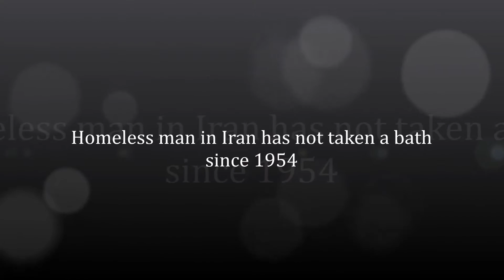Homeless man in Iran has not taken a bath since 1954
Amou Hadji made headlines this week after a story circulated that he hasn’t bathed himself in 60 years. The 80-year-old Iranian man sat down for a brief photo series that details what could happen to the human body.

Not surprisingly, Hadji has a deep odor and his skin is tough and scaly. Hadji is homeless and refuses to eat food or drink clean water. His favorite food is dead porcupine and he regularly smokes a pipe filled with animal feces. Hadji claims that he has chosen this lifestyle to stay in touch with with the earth.